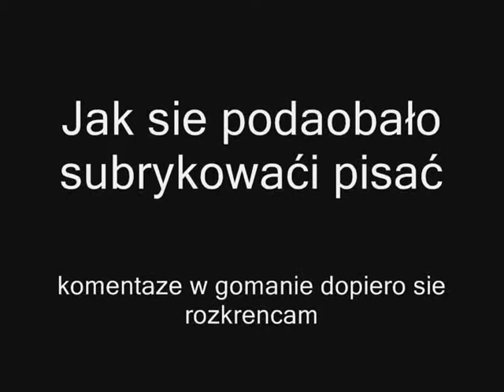Gothic2 nowe pancerze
dwa nowe pancerze :d pracuje już nad kolejnymi Eh wspomnienia z gimbazjum zapraszam na moje nowe konto